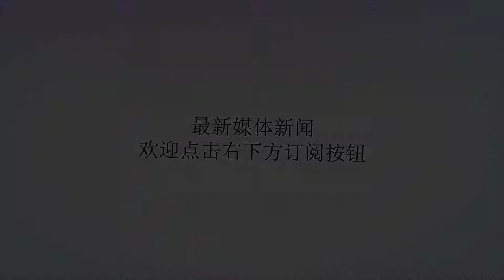国内唯一农业植保无人机云服务系统获批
谢谢！9月20日，极飞终于等到了来自中国民用航空局飞行标准司的『无人机云系统批准信』，确认『极飞云』正式接入民航局无人机云系统，成为国内第一个，也是目前唯一一个获批的农业植保专用云服务系统。同时，极飞科技也成为全国第九家经民航局批准的云服务提供商。极飞的云服务系统一直以精准、高效地服务客户为己任，客户在使用极飞无人机进行喷洒作业时，能实时掌握作业信息，保证作业安全可溯。同时极飞云也为极飞保障提供了历史故障纪录，让极飞能够更加极致地为客户服务。据中国民用航空飞行标准司《轻小无人机运行规定》第十六条第四项规定，实施农林喷洒作业的运营人应当在其主运行基地，保存服务相关的喷洒数据。为确保极飞的用户能够方便、快捷地接入云系统记录并保存喷洒数据，安全、合规地进行喷洒作业，极飞通过一系列的开发、优化、送审工作，终于完成了『极飞云』的批准审核。在未来的日子里，极飞将更加努力，让『极飞云』每一位客户保驾护航。Airblock模块化可变形无人机现货发售扫描或长按图片识别图中小程序立即拥有数量有限，先到先得！